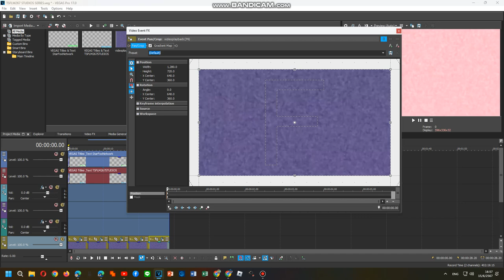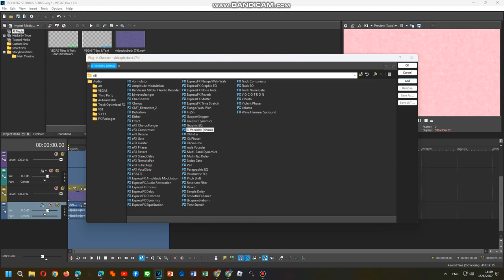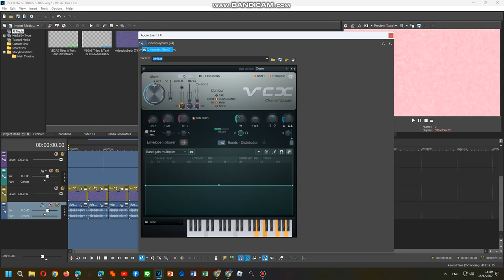Tutorial Effects 19/06/2024 PART 11